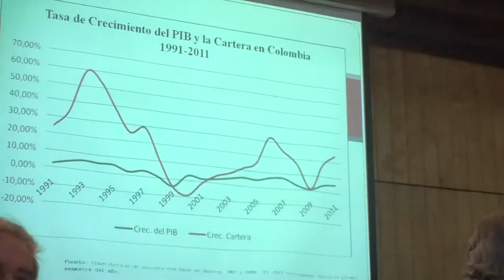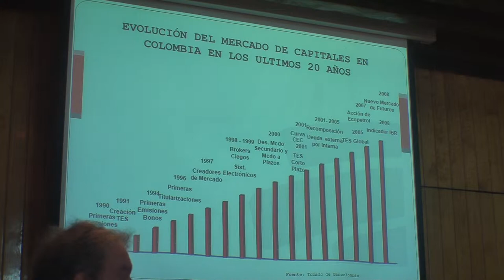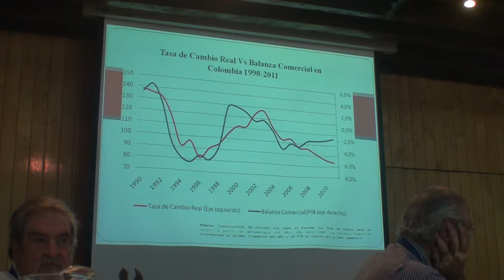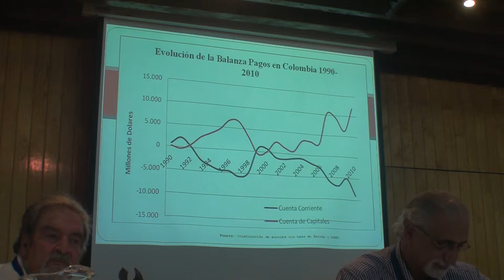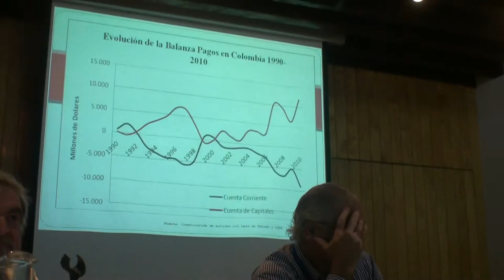Daniel Libreros replica a Orlando Caputo.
Sesión "Elementos para la caracterización de la crisis actual capitalista".
Mesa: Economía mundial, economías nacionales y crisis capitalista.
Conferencia Latinoamericana y Caribeña de Ciencias Sociales, cd de México, martes 6 de noviembre, Casa de la Primera Imprenta de América. Consejo Latinoamericano de Ciencias Sociales.